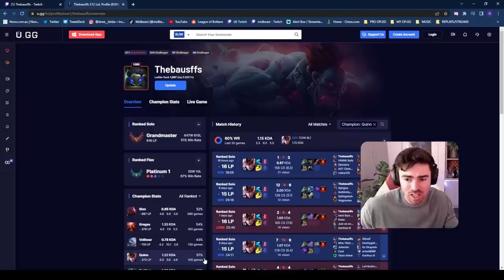HIS SECRET SOLOQ WEAPON!!! *Thebausffs*